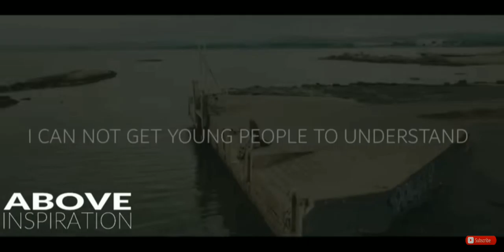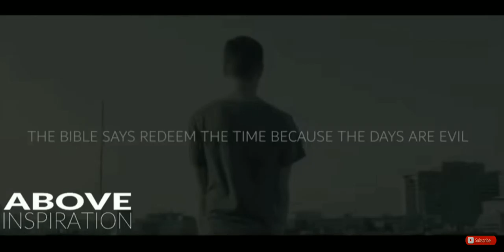life is short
motivation video life is to short